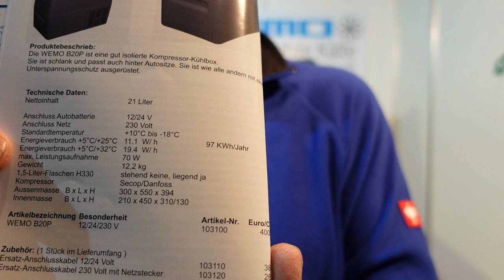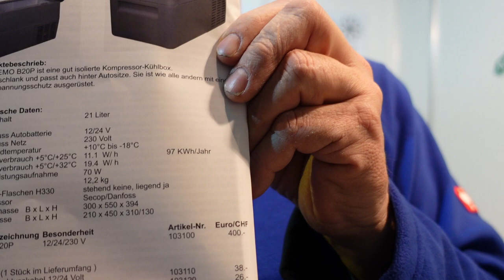WEMO B20P Kühlbox mit Kompressor Secop für Boot und Wohnmobil Test Bericht Erfahrung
Kleine Kompressorkühlbox mit Secop Kompressor WEMO B20P